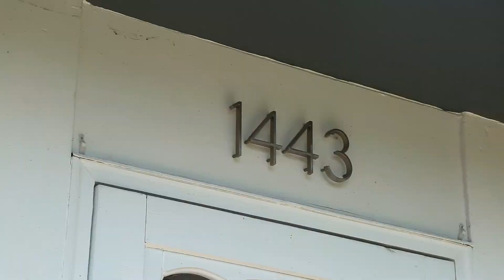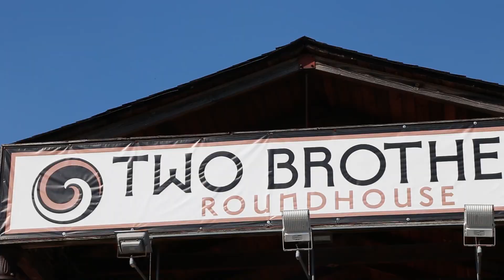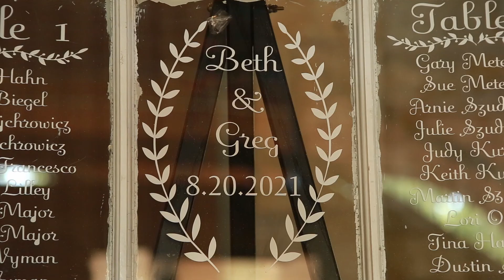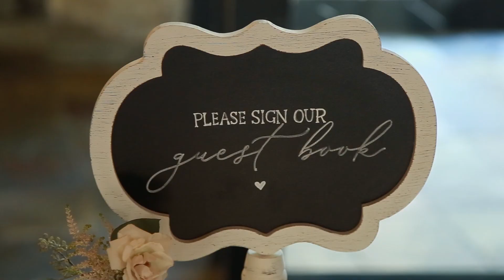Greg & Beth - The Metelak Wedding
Shot and Edited by Anthony Alanis